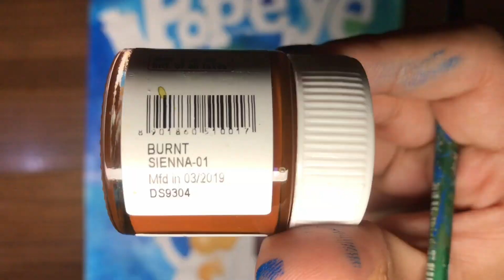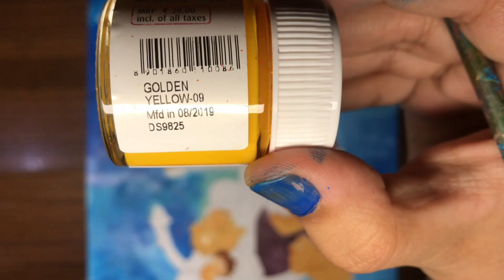Popeye-The Sailor Man | Step by Step Drawing & Painting Tutorial with instructions | By Disha Gulati